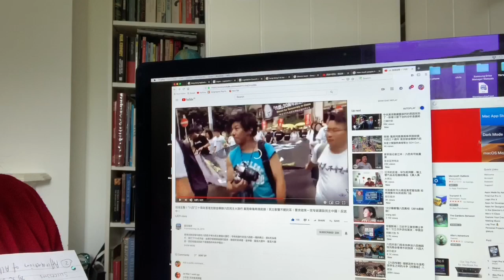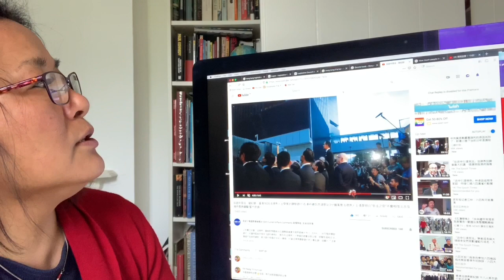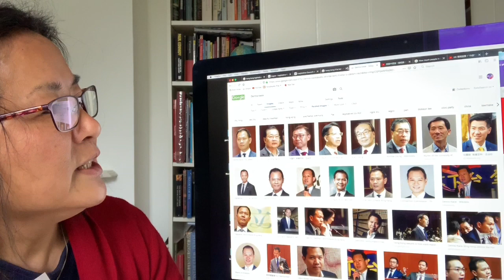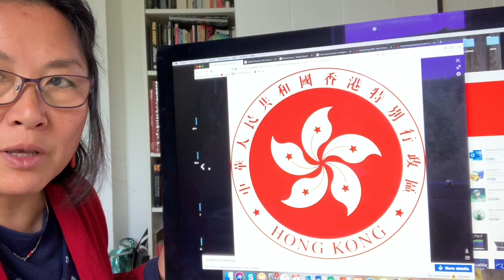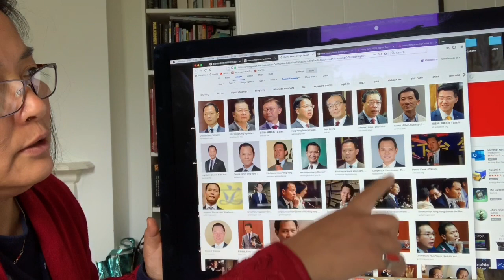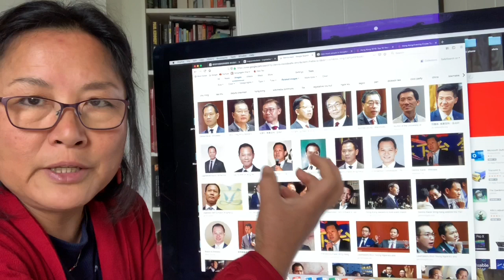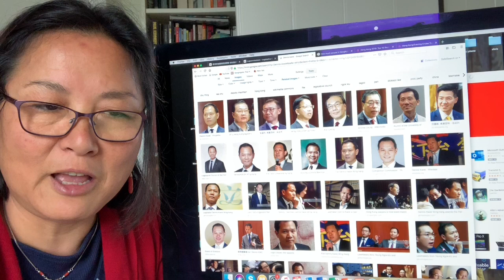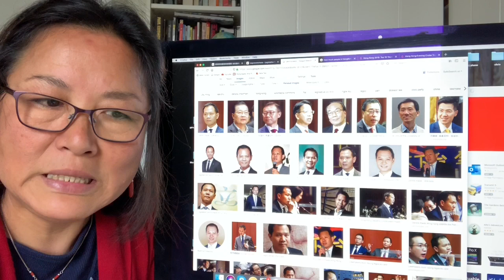六月九号#香港维园集会准备，介绍香港，香港立法会。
今天冒充一下严肃解说员；久违了，香港！谢谢大家的时间！周末愉快！